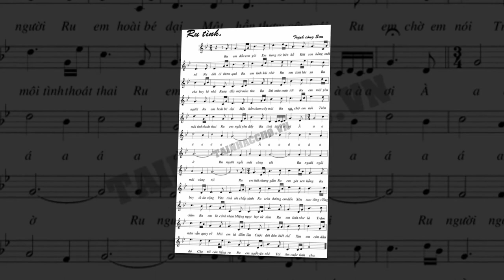Ru tình - Nhạc sỹ. Trinh Công Sơn, Khánh Ngọc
Tên bài hát : Ru tình
Nhạc sỹ : Trịnh Công Sơn
Trình bày : Khánh Ngọc
Link beat : Ru Tình _ Khánh Ngọc
Lưu ý : Trong video có sử dụng hình ảnh của các trang mạng internet. Hùng Lê không sở hữu tất cả các tư liệu được sử dụng trong video này. Mọi thông tin và thắc mắc về khiếu nại bản quyền, tài trợ, quảng cáo, cộng tác .
Hùng Lê muốn xuất bản bài hát này thuộc quyền sở hữu của đường link phía dưới . Xin chân thành cảm ơn.